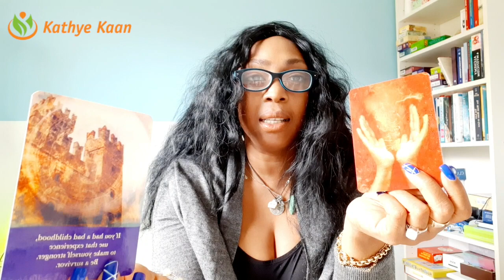GEMINI WEEKLY TAROT READING | WEEK 12 | HOROSCOPE MARCH 16 - 22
Kathye